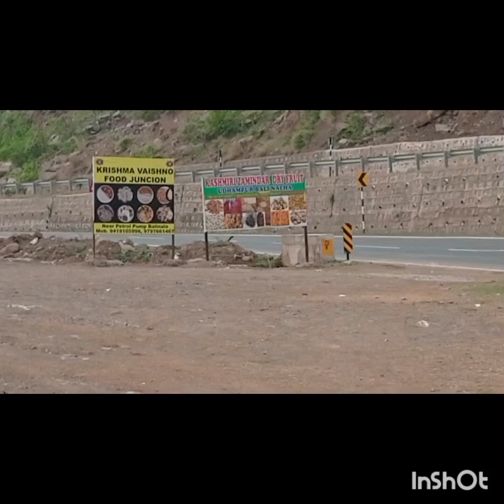by road vlogs#viral#vlogs wani nh44 vlogs# NH 44 highway#🇮🇳🇮🇳🇮🇳